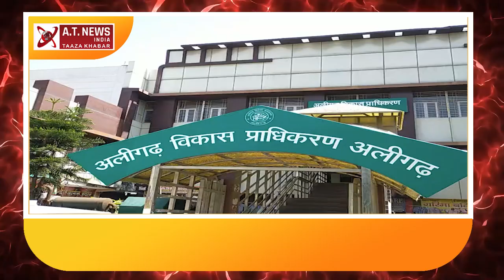सांसद व मंत्री पर लगा 40 लाख में टिकट देने का आरोप